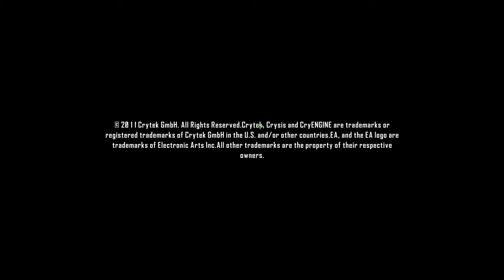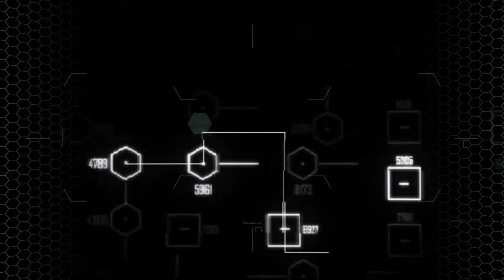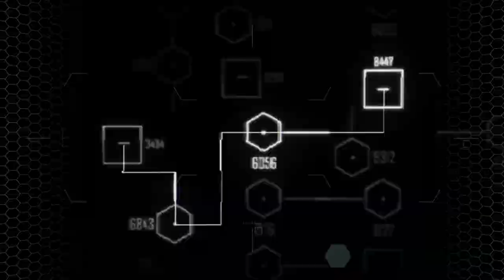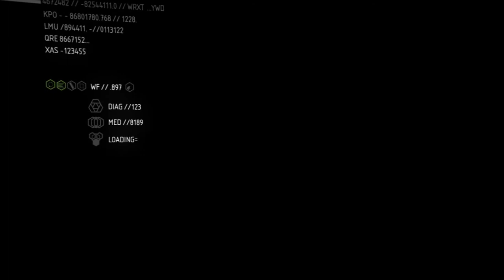Crysis 2 | Campaign Gameplay | Mission - Dead Man Walking & Seat of Power